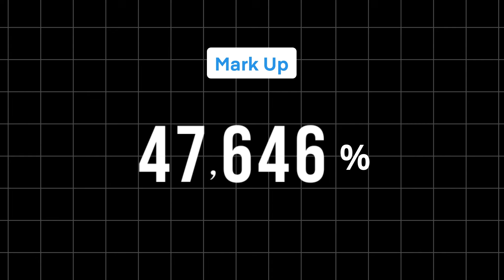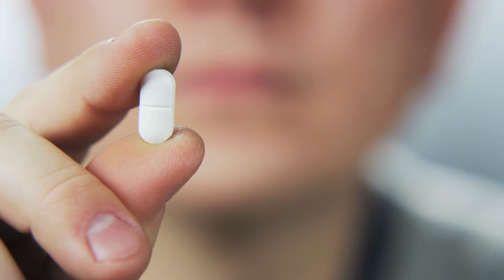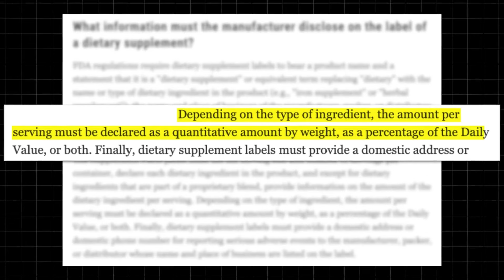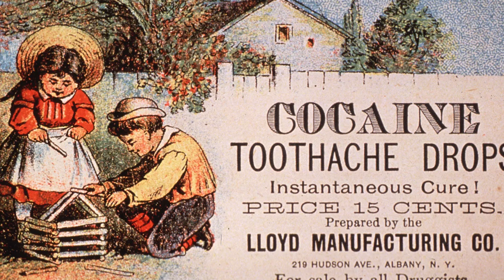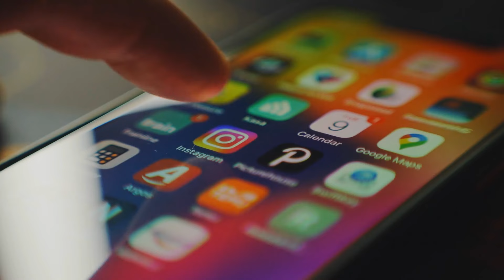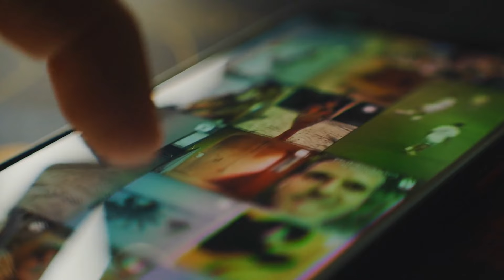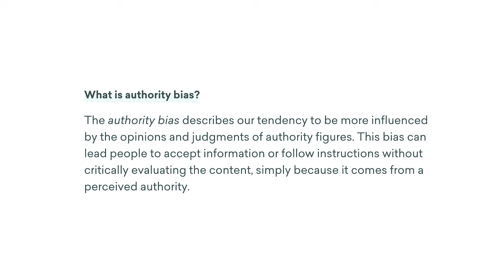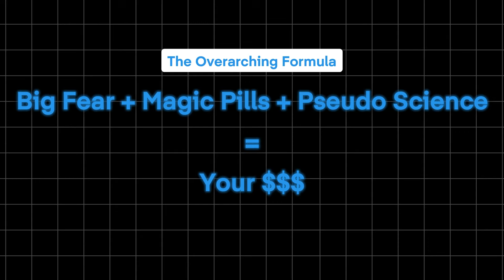How Athletic Greens tricked 20M people with pond scum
Is Athletic Greens the ultimate health hack or an elaborate scam hiding in plain sight? In this video, I dive deep into how a product marketed as a wellness revolution has convinced over 20 million people to buy what might just be glorified pond scum. Discover the shocking truth behind the promises and what it reveals about how easily we waste our most precious asset—our time.

❤️ About Brendan Dell
I'm a messaging and positioning strategist for the top technology brands, including HP, Expedia, SAP, YC start-ups, and more than 100 others. My company, Spark, has created marketing campaigns for many of the world's top brands.

🎯 What is messaging and positioning?
Companies struggle to explain what they do and why it's different. My framework solves this problem and helps them grow faster. If you'd like messaging refined for your company, please reach out on my

⭐Invest in Knowledge With My Top Courses
✅ LEARN TO BUILD A 6 OR 7-FIGURE FREELANCE BUSINESS WITH THE FREELANCE FORMULA